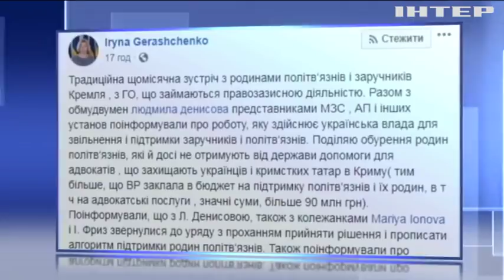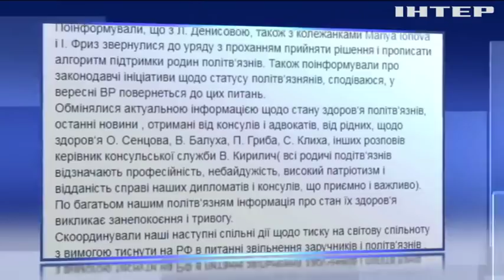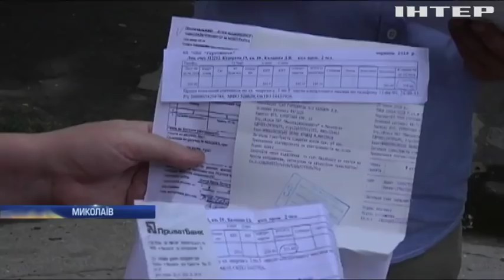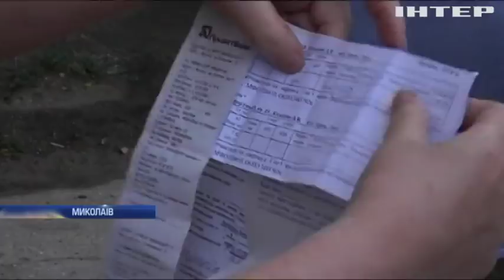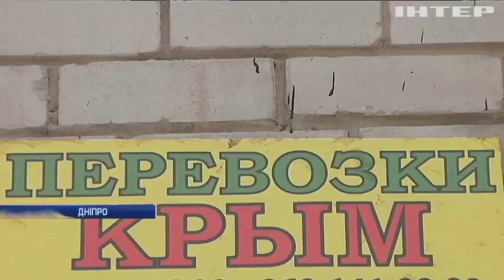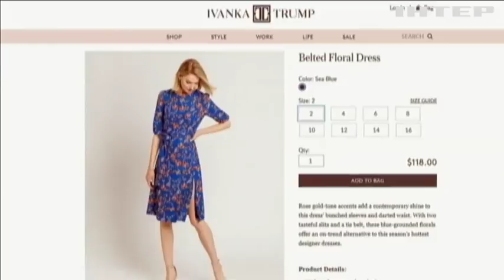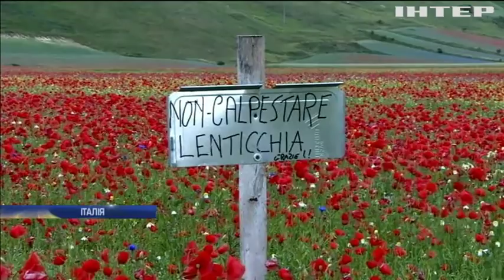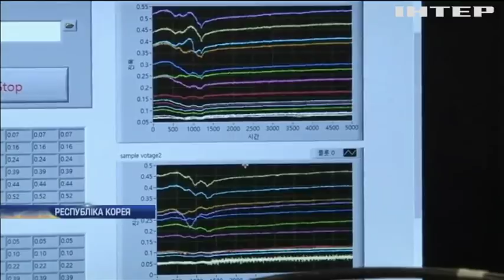Новости 12:00, выпуск за 25 июля 2018 года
У Черкасах матір з дитиною загинули під час ДТП. У Миколаєві місцеві жителі перекрили трасу. Дональд Трамп виступив за скасування мита на імпорт